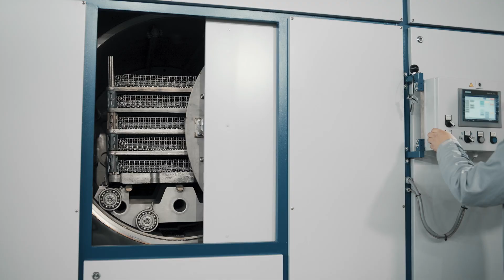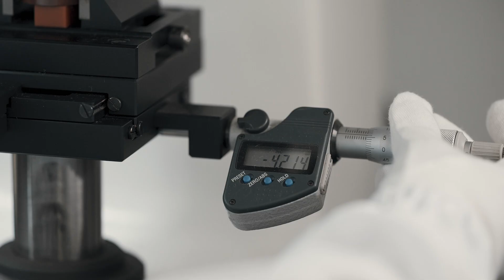代工熱處理.高速鋼熱處理.冷作鋼熱處理.粉末高速鋼.粉末冷作鋼.不鏽鋼熱處理.塑膠模具鋼熱處理.鋁合金熱處理.變速箱葉片.油壓泵浦葉片. 丹尼遜雙唇葉片. 冷氣壓縮機泵浦葉片.馬達葉片.全穎精密.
台中廠:台中市烏日區中山路一段229巷36弄1號
嘉義廠:嘉義縣大林鎮大埔美園區16路209號

全穎精密為了滿足顧客多元化之需求，投入鉅資採購日本、德國與瑞士等先進國家各式專業化熱處理之相關設備，和品質檢測儀器設備，並經由嚴密的監控產品製造流程及檢驗流程，完全掌握顧客產品的特性與需求，以確保產品品質之穩定。全穎精密以多年的經驗及專業的人才為基礎，搭配完善的各式熱處理設備，依顧客不同的材質與需求提供專業熱處理服務，以發揮材料的最佳性能，除了以顧客的100%滿意為目標，全穎精密更為顧客的產品創造最大的優勢及價值，與客戶創造共榮共贏。
品質控管
1.) 洛式 . 維克式硬度機
由電腦及傳統硬度機交叉比對之數值 , 並做CPK管控 , 確保交貨品質
2.) 金相處理機
抽測熱處理之試片 , 觀察成品組織 , 以確保產品品質
3.) 熱處理設備
瑞士真空爐 . 回火爐 . 深冷處理機